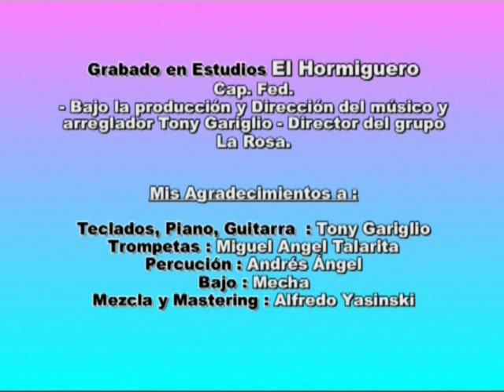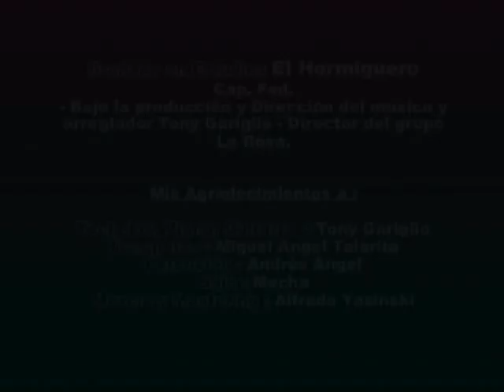JUDITH FERNANDEZ- NO TE PUEDO CREER